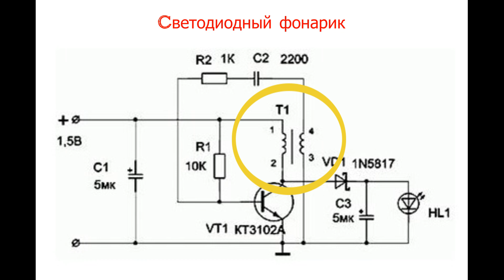Маленький, но мощный-легкий портативный фонарик Oчень простая схема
Светодиодный фонарь

Tрансформатор можно изготовить самостоятельно.
Намотка производится на ферритовое кольцо типоразмера К10*6*3 магнитной проницаемостью 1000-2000. Обе обмотки наматываются проводом ПЭВ2 диаметром от 0,31 до 0,44 мм. Первичная обмотка имеет 6 витков, вторичная 10 витков.